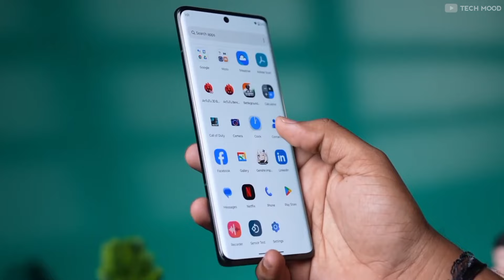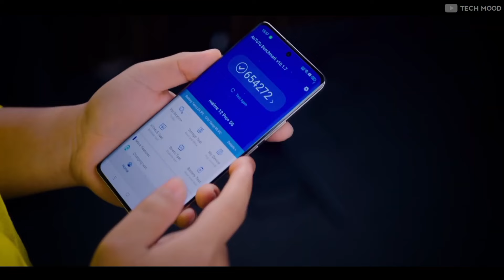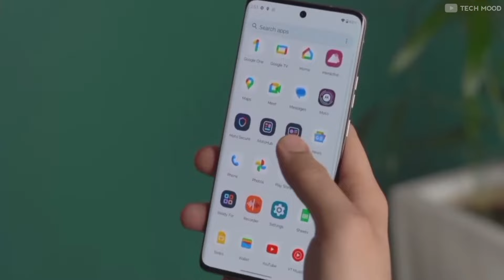Motorola Edge 50 Neo - Unboxing | Official Specs | Price in India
The Motorola Edge 50 Neo is a mid-range smartphone expected to launch soon. It is rumored to sport a 6.4-inch pOLED display with a 120Hz refresh rate, a MediaTek Dimensity 7300 chipset, a triple-camera system on the back (50MP primary sensor), and a 32MP front-facing camera for selfies. It may also come with up to 256GB of storage and a 4,310mAh battery with support for fast charging.